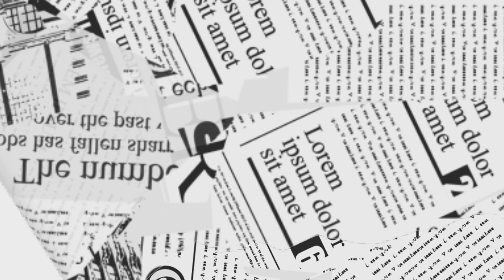New Look Vlog 😍👳 |Doston ka Reaction Sardar Ji Look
Sardar ji look
santwinder singh waraich
kurta pajama
jago outfits ideas
Sardar look kurta pajama
korean reaction to bollywood songs
korean react to bollywood
Doston ka reaction video
laddu gopal pagdi
pagdi for laddu gopal
shorts
Pagdi kase bnaye
sardar ji selling 5 star food on scotty
sardar ji thali
sardar ji song
youtube shorts
viral shorts
sourav joshi vlogs
family vlogs
Today vlog
SB Brothers Vlog